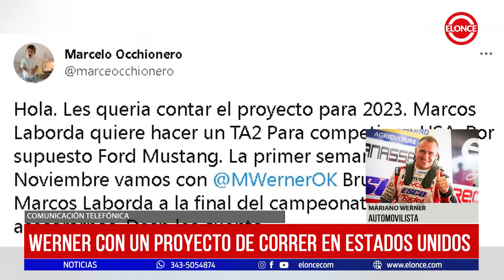Werner con un proyecto de correr en Estados Unidos